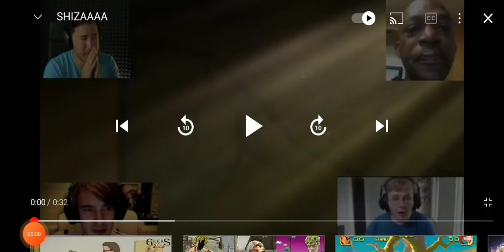shizaaaaa jojo meme